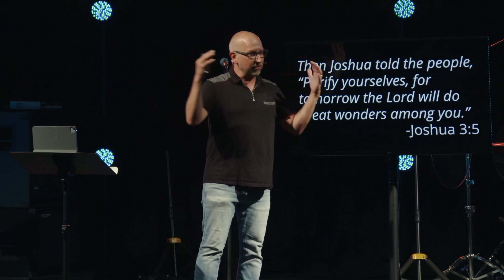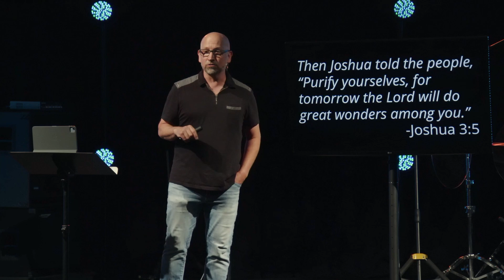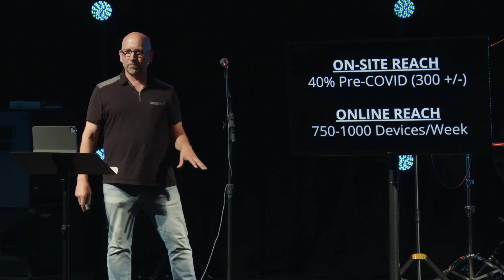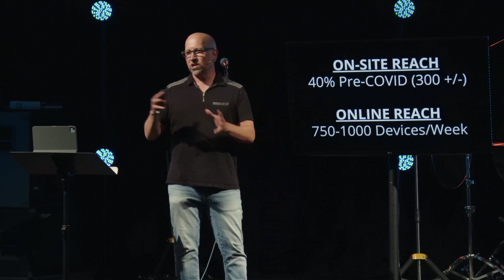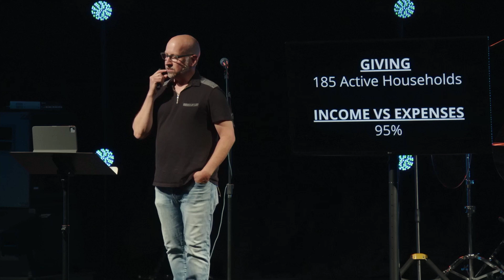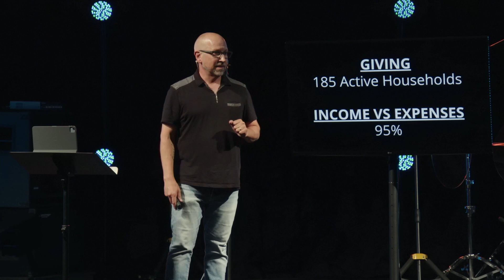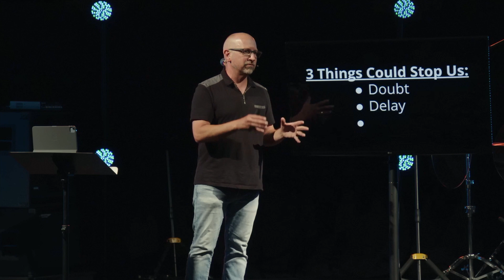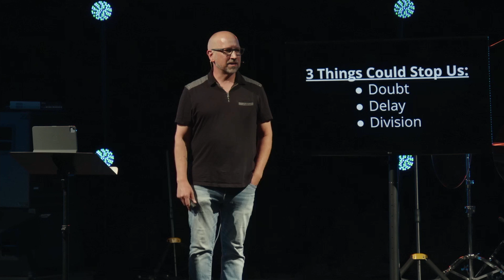State of The Church | Westside Community Church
Get Connected!